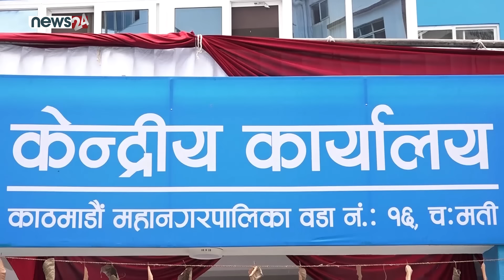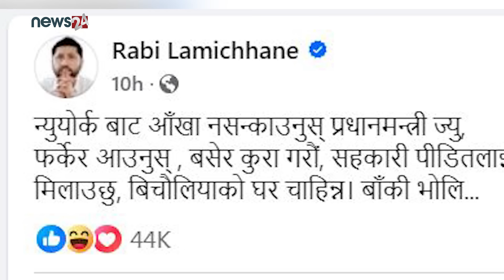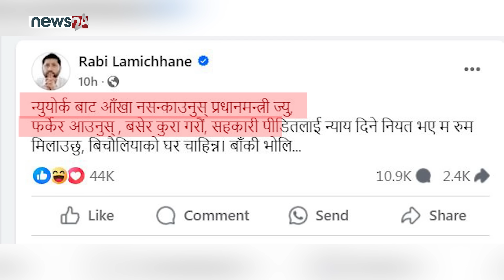रवि पक्राउको प्रयास जारी ! प्रतिवादको तयारीमा रास्वपा, यस्तो छ रविको अपिल ? -NEWS 24